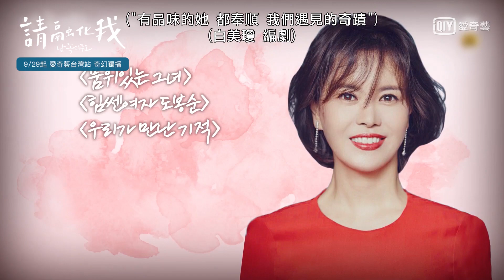《請融化我》讀本會:池昌旭是大家的開心果｜愛奇藝台灣站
《請融化我》9/29 愛奇藝台灣站 全網獨播

馬東燦(池昌旭 飾) 一名王牌綜藝節目PD，卻因參與「冷凍人實驗」導致他遭冰凍了20年才甦醒，醒來之後的世界迥然不同，當年的初戀女友、尊敬自己的晚輩，一切關係都變了. 究竟他該怎麼存活在2019的今天?

主演: 《THE K2》池昌旭、《Life》元真兒、《天空之城》尹世雅